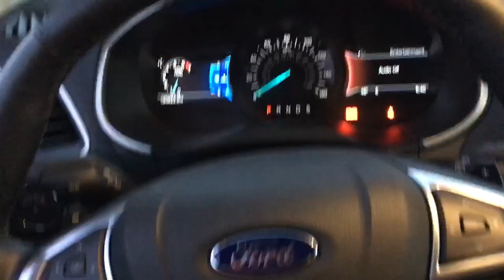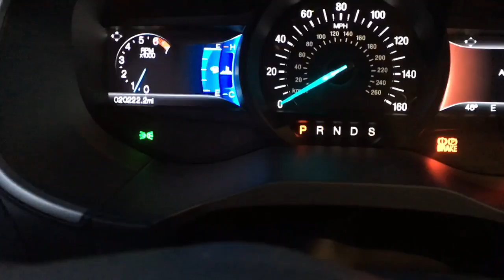2015 Ford Edge SEL 20,000 Mile Update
So far it's proven to be one of the better vehicles we've owned!